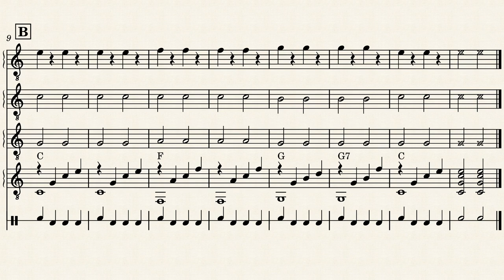Trenino di chitarre - Studio per il tocco appoggiato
Brano didattico originale per lo studio del tocco appoggiato sulla chitarra.